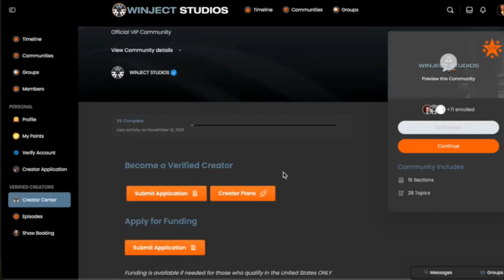Transitioning from Military to Civilian Life: A Conversation with Veteran Advocate Ahmad Burse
I'm thrilled to share our latest episode: "Transitioning from Military to Civilian Life: An Insightful Conversation with Veteran Advocate Ahmad Burse."

Drawing from his 30 years of military and federal leadership development experience, Ahmad is dedicated to coaching veterans through career transitions and advocating for inclusive workplaces.

In this candid conversation, we discuss his journey into the military, his mother's influence, and the crucial role of veteran employee resource groups in companies. We also confront head-on the struggles veterans face when transitioning to civilian life - from finding employment to processing past traumas, re-identifying oneself outside the military, and the limited support provided by the military during this transition.

Our hope is that by shedding light on these realities, we can encourage more comprehensive support and resources for our veterans. It's a conversation you won't want to miss.

Tune in, be inspired, and become part of this important conversation.

We discuss real-life topics, tools and tips on how to challenge and transform your thinking with no sugar added. Hope you will go on the journey with us as we grow, fail and get back up. Life is about challenges and learning how to overcome those challenges together.

👥 𝙍𝙚𝙜𝙞𝙨𝙩𝙚𝙧 & 𝘾𝙧𝙚𝙖𝙩𝙚 𝙁𝙧𝙚𝙚 𝘼𝙘𝙘𝙤𝙪𝙣𝙩
We want to invite you to join our FREE community for you to come and interact with the hosts and special guests of all Verified Creators by creating a profile today

💬 𝙀𝙣𝙜𝙖𝙜𝙚 𝙞𝙣 𝘿𝙞𝙨𝙘𝙪𝙨𝙨𝙞𝙤𝙣 𝙂𝙧𝙤𝙪𝙥𝙨
If you would like to let us know what you thought of this conversation, please feel free, we welcome any feedback and love to share it with all the special guests that we have on the show

🚀 𝘽𝙚𝙘𝙤𝙢𝙚 𝙑𝙚𝙧𝙞𝙛𝙞𝙚𝙙 𝘾𝙧𝙚𝙖𝙩𝙤𝙧
If you are a content creator or aspiring one, submit an application to be selected as a Verified Creator

"𝘊𝘰𝘮𝘮𝘶𝘯𝘪𝘵𝘺, 𝘊𝘰𝘭𝘭𝘢𝘣𝘰𝘳𝘢𝘵𝘪𝘰𝘯, 𝘊𝘰𝘭𝘭𝘦𝘤𝘵𝘪𝘷𝘦 𝘐𝘮𝘱𝘢𝘤𝘵"